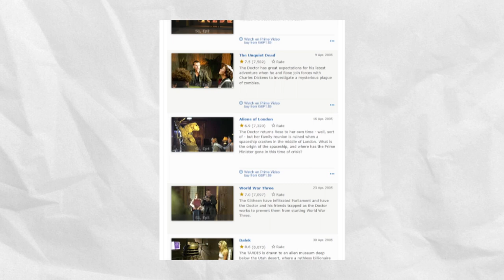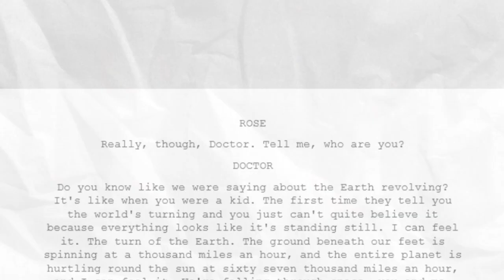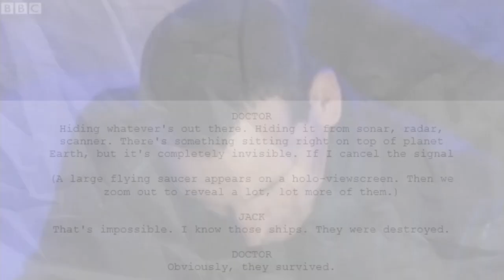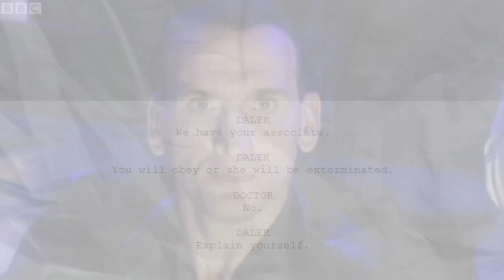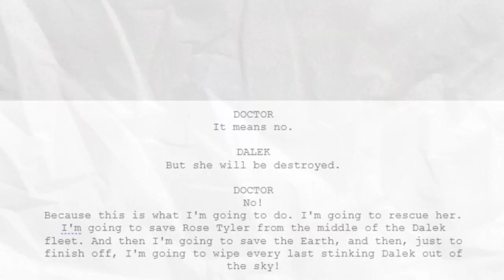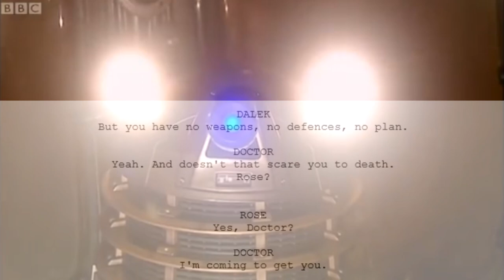Doctor Who: Eccleston's Greatest Scene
Christopher Eccleston’s Ninth Doctor is what ushered in the new age of Doctor Who. I love the Ninth Doctor, and so for this video I wanted to look at my favourite scene of his season to show just how brilliant Eccleston was.

Timestamps:
Intro: 00:00
Context: 01:27
Eccleston's Greatest Scene: 03:14
Conclusion: 10:35

All content used is owned by the BBC.

I believe all the content used in this video falls under the remits of fair dealings. It is not my intent in any way to infringe on the content owners. I believe that the video changes the original source material in a transformative way as to provide review and analysis.

Music by Karl Casey @ White Bat Audio: '80's Retro Synthwave MIX.